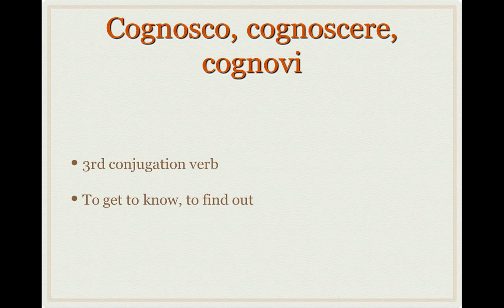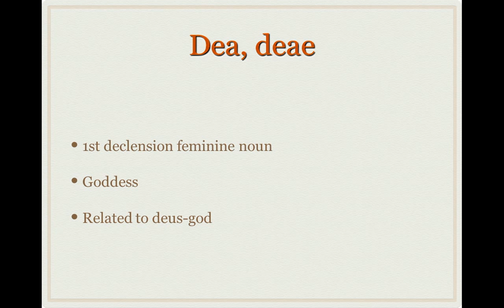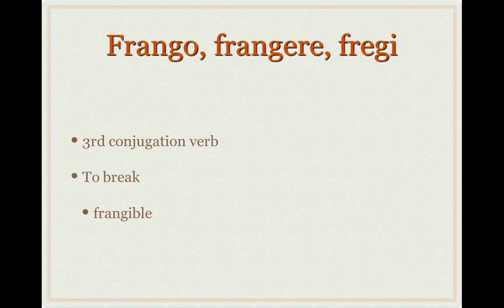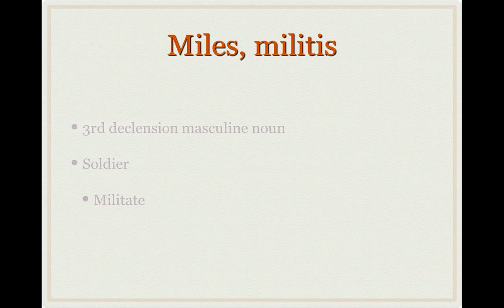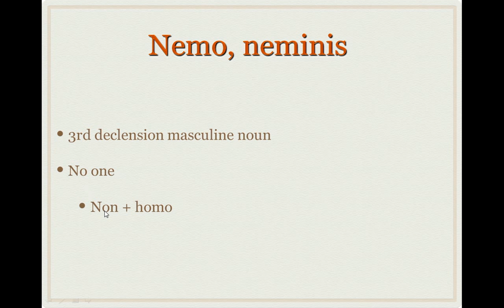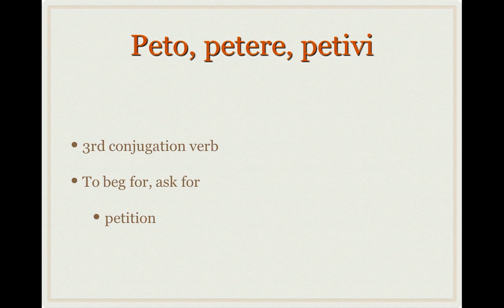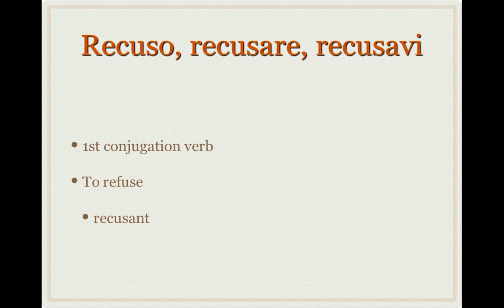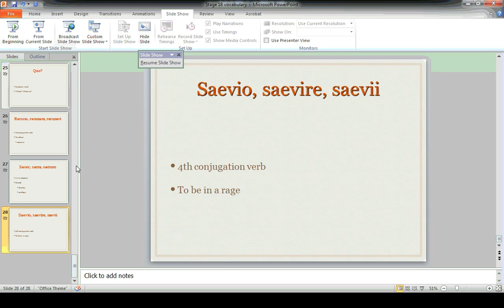stage 18 vocab